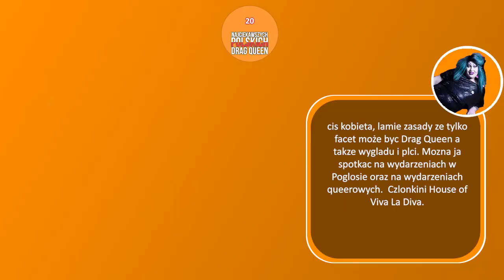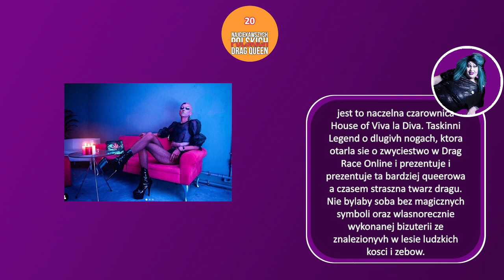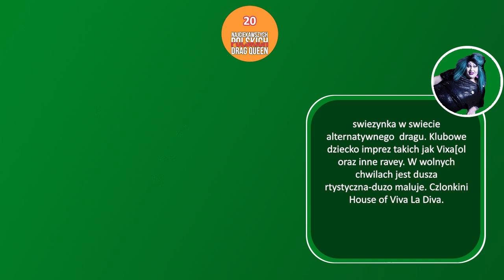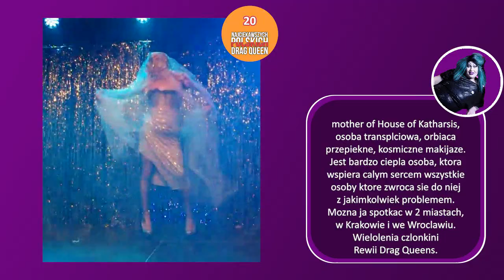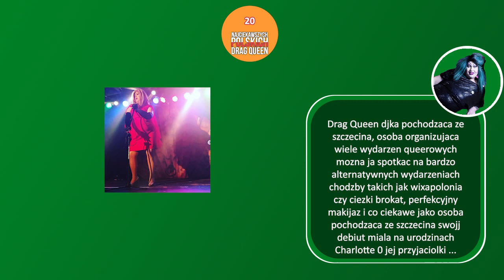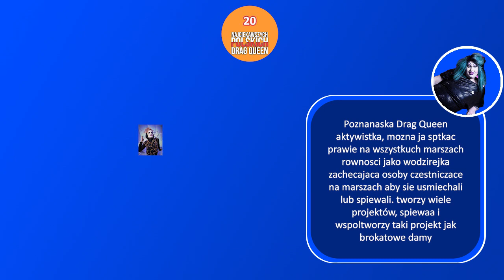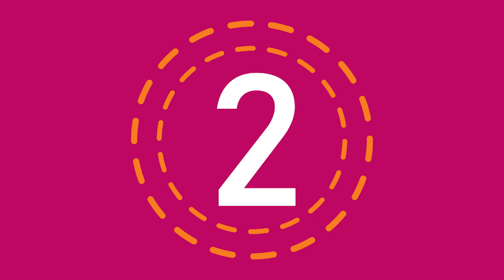Ranking: 20 najciekawszych polskich drag queen - Wirusowy YouTube LIVE